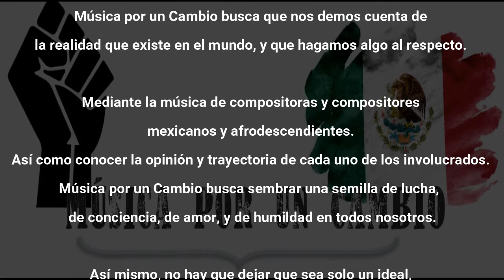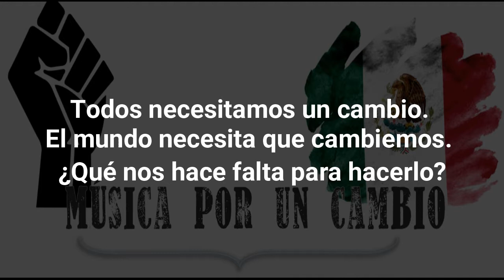Música por un Cambio 15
Dona con tu nombre y el nombre de la serie Música por un Cambio.

Si te gustó la música de fondo sigue al compositor Matthias Vecanski en

Donate with your name and the name of the series Música por un Cambio

If you like the background music follow the great composer
Matthias Vecanski in his SoundCloud:

"Que la música sea el cambio que el mundo necesita."

Armando Ortiz Montenegro.